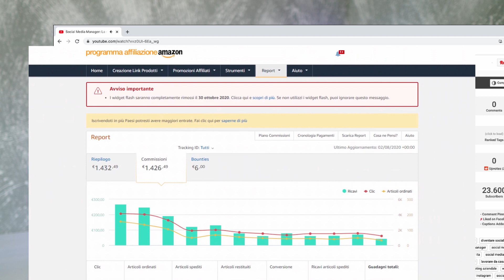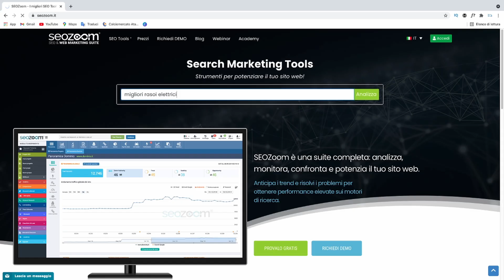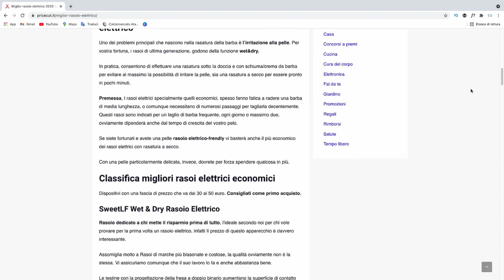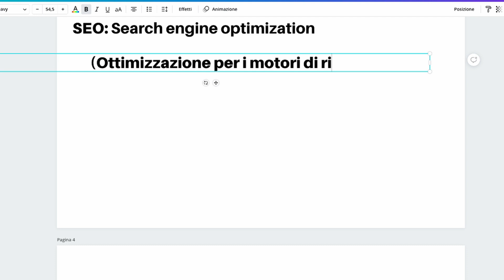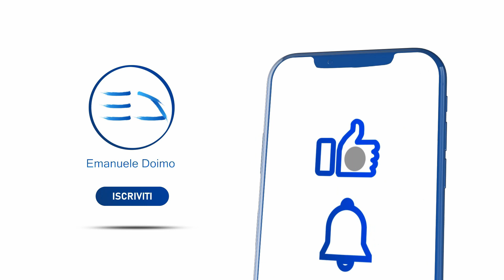Come ho Creato un Blog di Successo💵 | 4 STEP PRATICI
Come creare un blog di successo nel 2021 💵

Ha ancora senso nel 2021 creare un blog??

Assolutamente si,I blogger più pagati riescono a guadagnare anche più di 10 mila euro al mese e grazie ai strumenti disponibili al giorno d’oggi creare un blog non è poi così difficile.

Nel canale ho parlato più volte del mio blog monetizzato attraverso l’affiliazione amazon e nei commenti in molti mi avete chiesto di farci un video, vedremo oggi quindi gli step che ho seguito per creare un blog di successo monetizzabile.

La monetizzazione di google adsense dove vengono inseriti dei banner pubblicitari all’interno delle pagine e una volta che il blog si affaccia tra i primi risultati di ricerca di google saranno direttamente le aziende a contattarti per sponsorizzare dei prodotti inerenti alla nicchia,

💻LINK UTILI

-miglior camera phone qualità/prezzo
-migliore cassa bluetooth Q/P

-FOTOCAMERA (mi trovo bene)
-TREPPIEDE (adatto solo in casa perché troppo leggero)
-MICROFONO (lo sconsiglio e penso di cambiarlo)